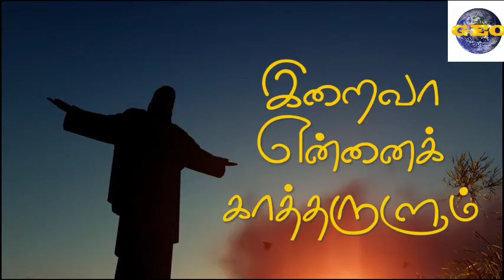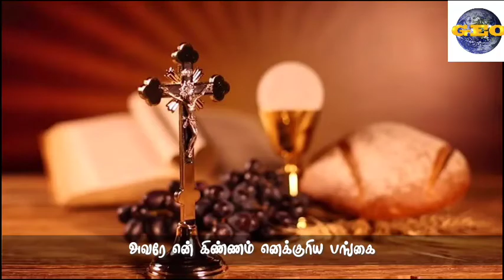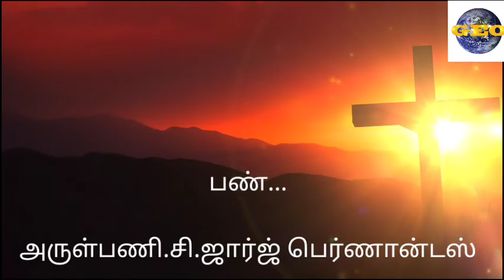திருப்பாடல் 16|பொதுக் காலம் 33ஆம் ஞாயிறு|அருள்பணி.C.I.ஆரோக்கிய தாஸ் & அருள்பணி.சி.ஜார்ஜ் பெர்ணான்டஸ்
# Psalm 16
# Psalm for Burial Ceremony
Psalm about steadfast love
Psalm meant for Thanksgiving Mass
praise and worship psalm
Psalm of sweet heart of Jesus
# Psalm of the abundant blessing of God's Mercy and Love
# Psalm of the successful event or day
Psalm of God's Presence
# Theme is the immeasurable love of God
keyboard programming by D.Joseph
Recorded and mixed by D.Joseph@AYYAMUSIC TRACKS Chennai
psalm Composed by Fr.C.George Fernandes
Psalm sung by Fr. C.I. Arockia Dass
Released in geo ulagam
video edited by S. Gaprisan